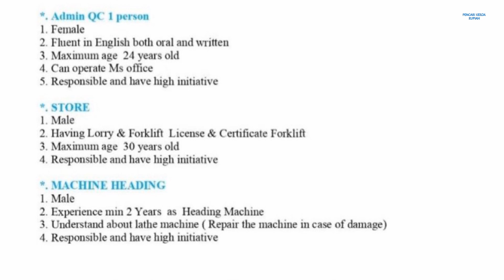PT. Caterpillar Fastener Manufacturer Lowongan Kerja Pabrik Batam Hari Ini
Loker Batam hari ini PT. Caterpillar Fastener Manufacturer / pt. caterpillar fastener manufacturer Union Industrial Park Batu Ampar

1. QC
2. Admin QC
3. Store
4. Machine Heading

Email lamaran ke:
(Subject: Posisi)

Alamat PT. Caterpillar Fastener Manufacturer
Komplek Union Industrial Park Blok A No. 04
Sengkuang, Batu Ampar
Batam 29444